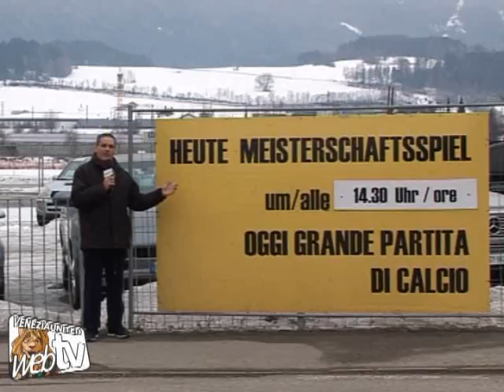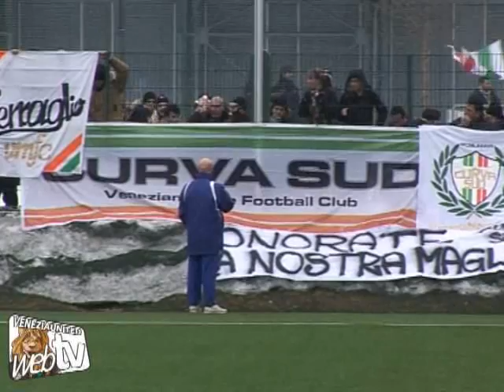Sintesi St. Georgen-Unione Venezia 23a giornata - 20120219